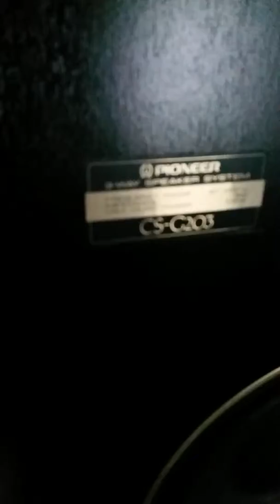Home theater surround test